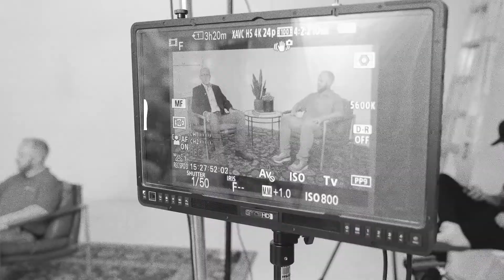Getting Started: Geotechnical Engineering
Meet Mike Smith, the Principal and Co-Founder of Smith & Annala Engineering Company (SAECO). Mike describes what Geotechnical Engineering is and how he got started in this field.